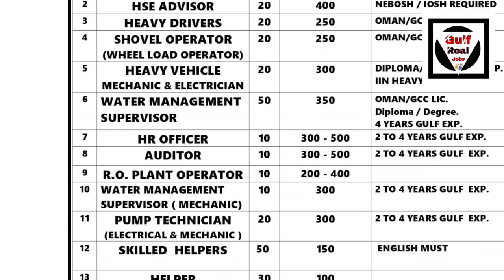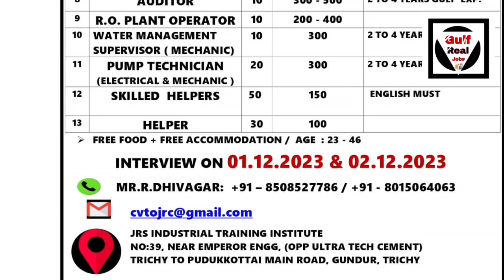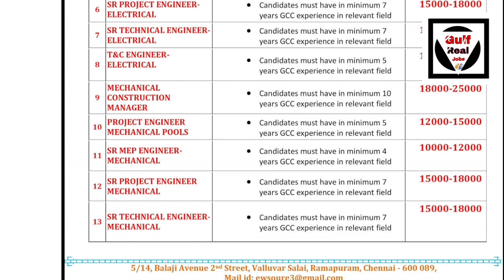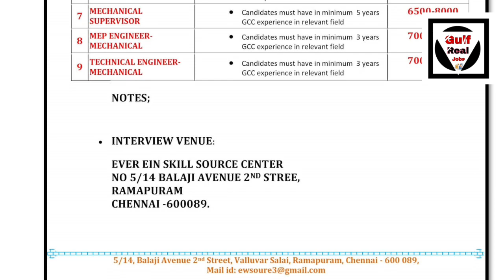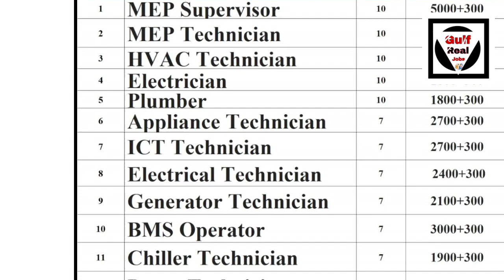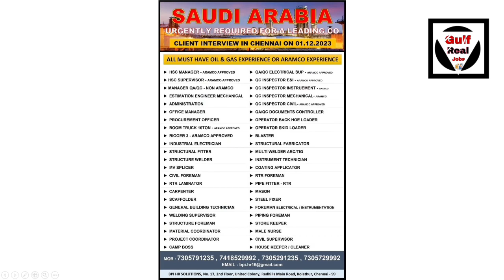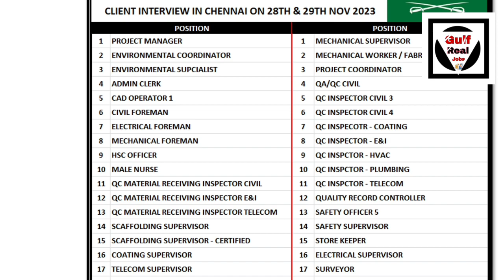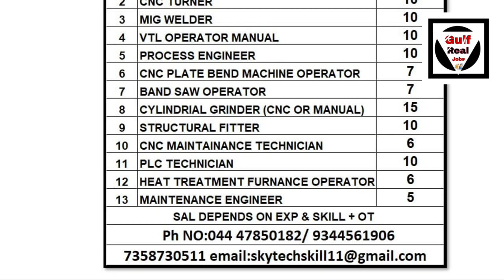New Urgently Assignment Abroad Times Gulf Jobs Papers 2023 Today 27/11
•  Bahrain country,
•  Bahrain currency,
•  Bahrain job,
•  Bahrain labour salary,
•  Bahrain desh,
•  Gulf inpormesan,
• bahrain country,
•  Bahrain top company,
•  Bahrain ka paisa,
•  Bahrain ka note,
•  Bahrain video,
•  Nsh company Bahrain,
•  Bahrain today news,
•  Bidesh ka video,
•  Bahrain basic salary,
•  Arab,
•  gulf,
•  Jobs,
• restaurant jobs,
• hotel jobs,
•  assignments abroad Times today,
•  saudi job Vacancy 2023,
•  gulf jobs Malayalam,
•  gulf job,
•  educ hub mallu,
•  perfect group,
•  career point,
•  A2z tricks,
•  jobs worldwide,
•  Arab jobs,
•  foreign jobs 2023,
•  gulf country,